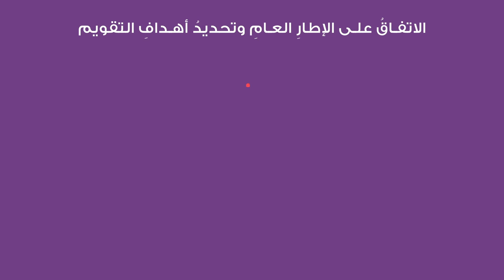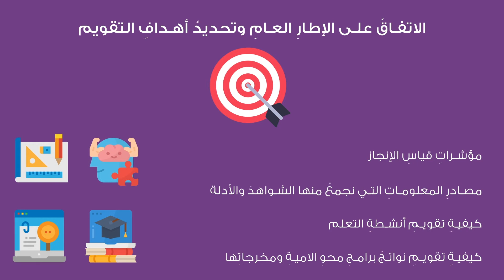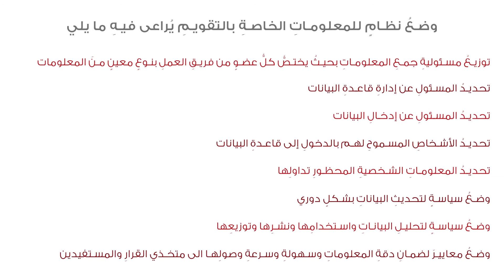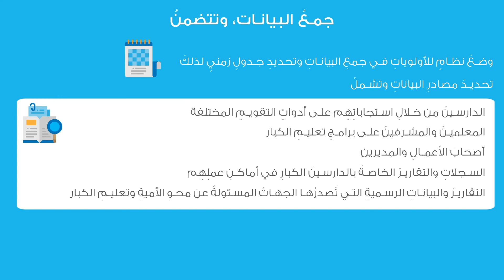آليات جمع بيانات رصد وتقويم تعليم الكبار